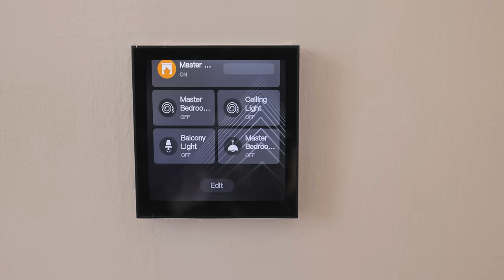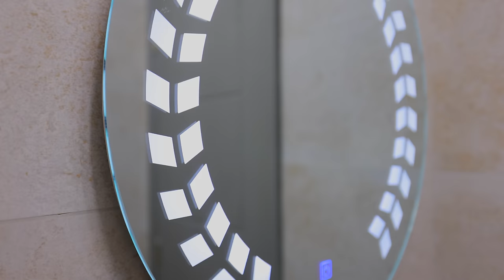Inside THE MOST BEAUTIFUL LUXURIOUS MODERN MEGA MANSION Reveal With Zari Hassan | Interior Design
In this captivating second reveal, we cordially invite you to embark on a virtual tour of our exquisite mansion nestled in the heart of the prestigious Runda Gardens. Here, amidst the lush surroundings, Zari and Mwenesi, a connoisseur of fine living, shall be your guides, unraveling the myriad facets that render this residence truly exceptional.

As we embark on this journey, the sheer magnificence of the exterior leaves one breathless; an architectural marvel that seamlessly merges with its natural surroundings. Every facet, every line, and every detail have been meticulously curated, culminating in an awe-inspiring facade that stands as a testament to the craftsmanship of its creators.

From the opulent living spaces to the intimately detailed bedrooms, every inch of this mansion exudes an air of grandeur. Sunlight filters through the large windows, dancing across the carefully selected furnishings, casting a warm, inviting glow that beckons one to linger. Every nook and cranny has been thoughtfully considered, resulting in a space that effortlessly marries functionality with aesthetics.

This mansion stands not just as a residence, but as a testament to the artistry and passion that went into its creation. It is a sanctuary where luxury meets functionality, where elegance meets comfort, and where every detail has been curated with an unwavering commitment to perfection.

Let us know what you think of this Auspicious mansion in the comments section.

Modern Mega Mansions 2023

Hosted by  @zarithebossladyofficial   @mwenesimusalia7632  @Cynthia Ashioya
Produced by @Cleophas Nyagaka
Filmed by @Steve Hunter, @Dennis White @Lambert Montet @Eugine Simuyu @Risper Kemunto